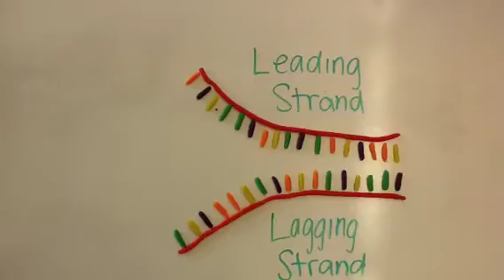Done at last!